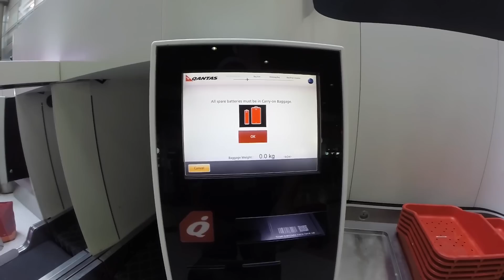The New Adventure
VLOG_01 My first ever blog!!! Im so excited to start VLOG-ing and sharing some of the exciting things I do in my life. This is the first of an 8 series VLOG that shows of my time in Sydney conducting advance flight training in float planes.